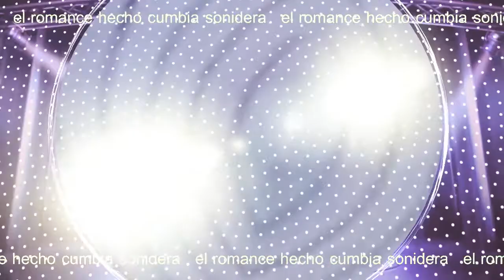MI HISTORIA ENTRE TUS DEDOS - cumbias y solo exitos SONIDEROS 2020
Canción - mi historia entre tus dedos

Artista - Cumbia Nova

cumbias 2020
sonideros 2020
cumbias poblanas
cumbias romanticas